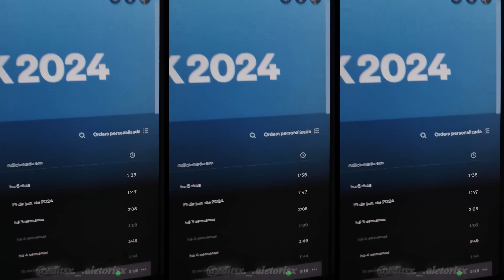SEQUÊNCIA DE ESCARALHAMENTO NA TRETA DO TF x FUNK TIKTOK - (( DJ TF )) - FUNK TREND TIKTOK 2024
● ESTÁ COMEÇANDO SEU CANAL E ESTÁ SEM UM EDITOR? ENTRE EM CONTATO PARA MAIS INFORMAÇÕES!!

● QUER SUA MÚSICA NO CANAL? ENTRE EM CONTATO!!

Artista:
Música: SEQUÊNCIA DE ESCARALHAMENTO NA TRETA DO TF, NETFLIX NA TV E UMA PUT4 PELADA
Feito por: DJ TF
Versão: FUNK
Ano: 2024

Capitulos:

0:00 - Inst4 - @jfrgustavo
1:00 - Deixa o like
1:54